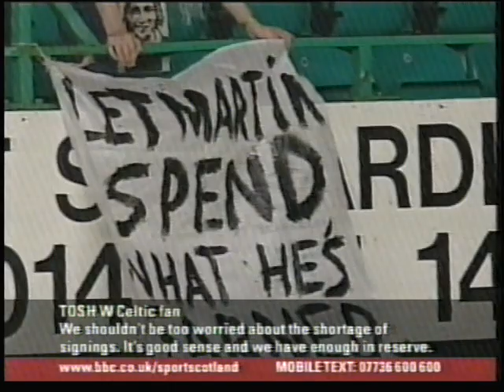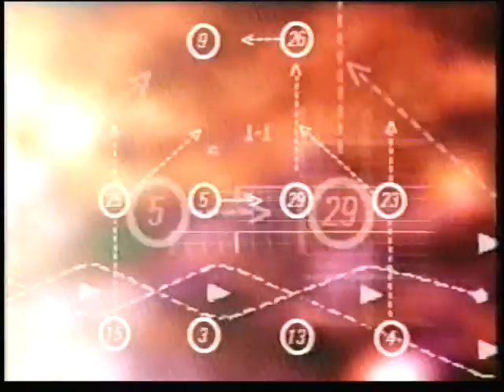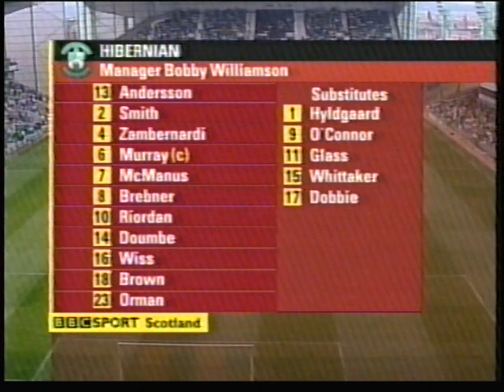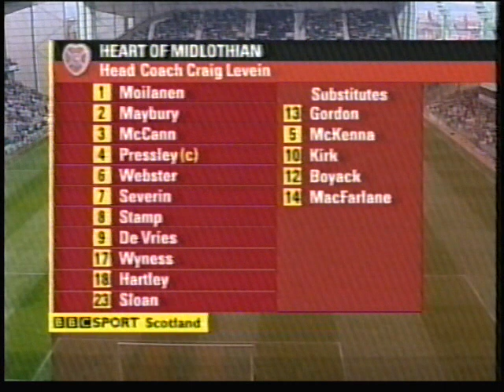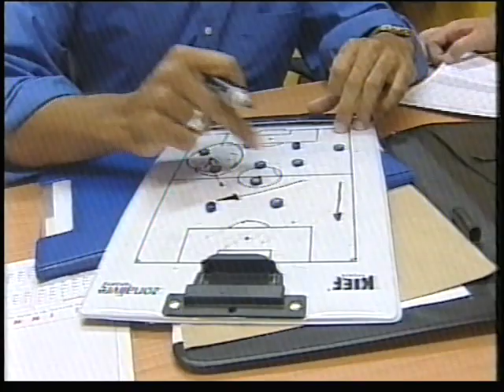Hibs 1 v Hearts 0 SPL 17th August 2003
Full sportscene show